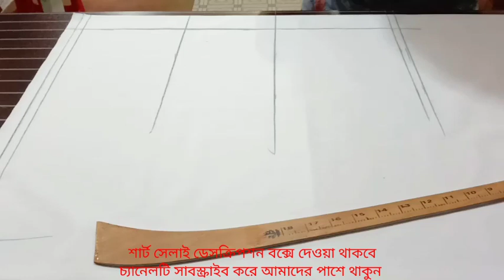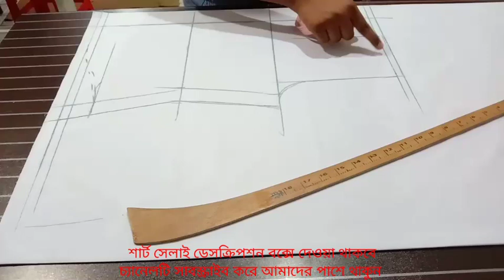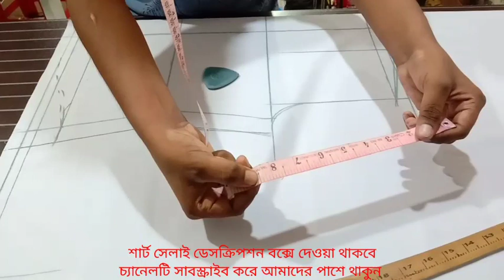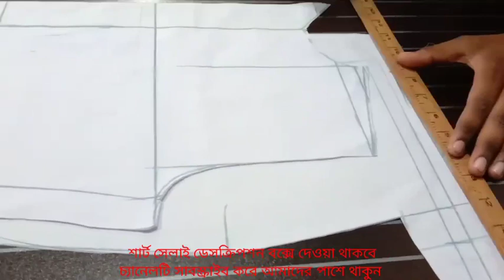স্কুল ড্রেসের লেডিস শার্ট কাটিং।Ladies shot cutting of school dress।dress king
স্কুল ড্রেসের লেডিস শার্ট কাটিং